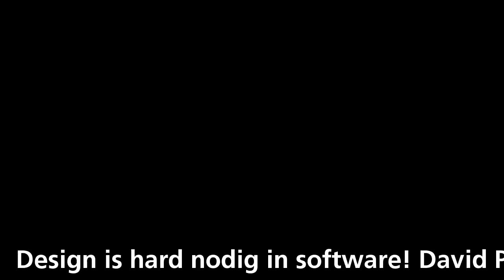Design is hard nodig in software! David Pavlovic creative of Mobiquity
Design is hard nodig in software! David Pavlovic creative officer Mobiquity ging van schilderen naar software is published on event Baldopinions: